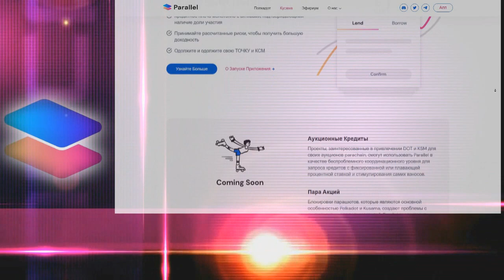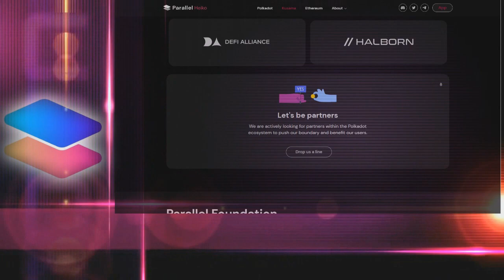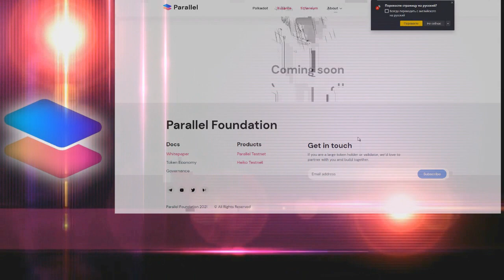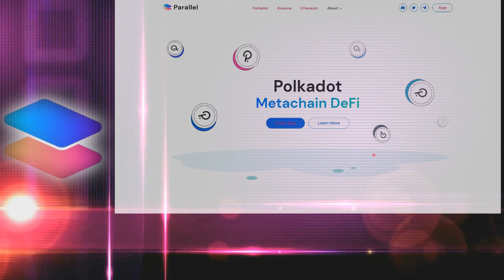Обзор проекта - parallel finance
Supporting proof-of-stake assets, Parallel enables token holders and
projects to flexibly and borderlessly put their idle capital to earn interests.
Margin staking introduces a cross-alliance between stakers and lenders,
removing the opportunity costs for both parties.

► My discord name - shef198911#9095